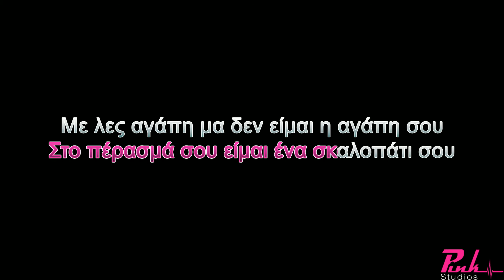ΜΕ ΛΕΣ ΑΓΑΠΗ ΣΤΡΑΤΟΣ ΔΙΟΝΥΣΙΟΥ - ΛΙΤΣΑ ΔΙΑΜΑΝΤΗ KARAOKE (DEMO TRACK)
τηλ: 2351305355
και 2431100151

'Επαιξαν οι μουσικοί:
Μπουζούκια - Κιθάρες - Μπάσο: Γιάννης Παρλαπάνος
Πλήκτρα - Ακκορντεόν - Programming: Γιώργος Μίγκας